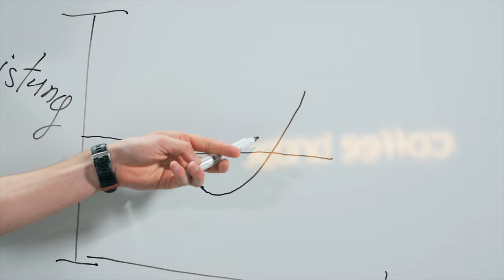Dein Einstieg ins Triathlon Training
Triathlon hat die Besonderheit, dass man drei Sportarten trainiert. Wie soll man nun aber am besten starten? Die Infos dazu gibt es in diesem Video!

00:00 - Intro
00:26 - Basics
01:57 - Erholung & Belastung
03:50 - Trainingsblocks
04:13 - 12 Wochen Vorbereitung
06:06 - Grundsätze im Training

ÜBER UNS 🏊🏻‍♀️🚴🏻‍♂️🏃🏻‍♀️
Von Triathlet:innen, für Triathlet:innen. Wir sind seit 1988 Veranstalter des AUSTRIA TRIATHLON PODERSDORF vor den Toren Wiens - Mehr Details 👉🏻

Trainingsplanung powered by Alex und Massimo. Mehr Details

Mit diesen "Home of Triathlon" Videos geben wir Anfängern und fortgeschrittenen Athlet:innen wertvolle Tipps & Tricks mit auf den Weg zu den Themen:
👉🏻 Schwimmen
👉🏻 Radfahren
👉🏻 Laufen
👉🏻 Training
👉🏻 Ernährung
👉🏻 Wettkampf

MUSIC & FOTOS:
Copyright Artlist, picthis.one und Austria Triathlon